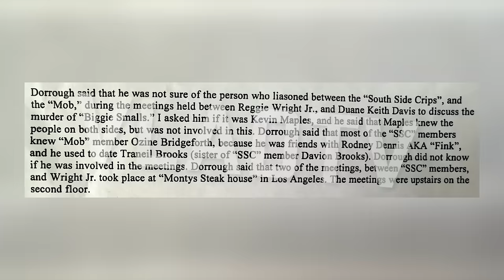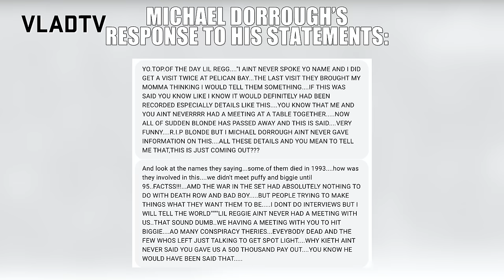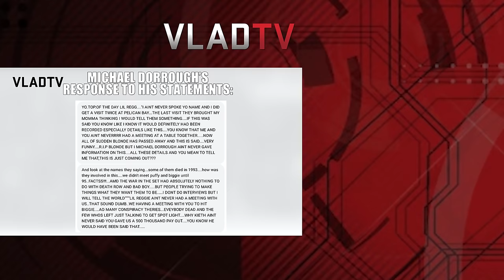Robert Ladd on Michael Dorrough Claiming Reggie Wright Jr Involved in Biggie's Murder (Part 13)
Retired police officer Robert Ladd recently spoke about the Compton PD and the role they may have played in the infamous murder of rapper Notorious B.I.G. The Compton PD was shut down in 2000 and replaced by the Los Angeles County Sheriff's Department, a move that was met with surprise and dismay by many. Ladd is heavily critical of the mayor of the time, accusing him of replacing long-standing police officers with his own associates. Ladd also discusses his involvement with a Biggie task force run by the LAPD. This involved interviewing Michael Dorrough, an inmate serving multiple life sentences. Dorrough, according to Ladd, implicated individuals from both the Southside Crips and Death Row Records in Biggie's murder. However, Ladd emphasized that the credibility of Dorrough's claims is highly questionable given his history.